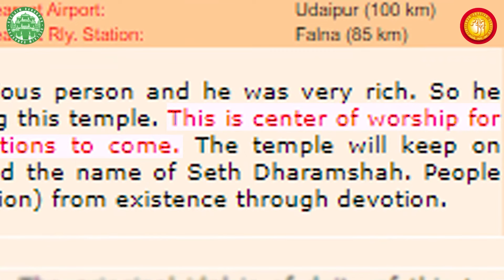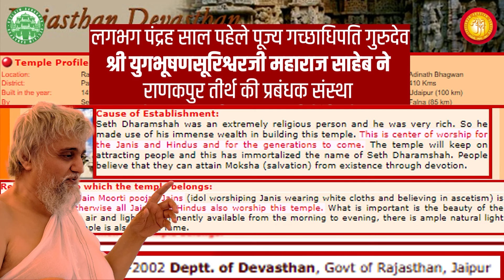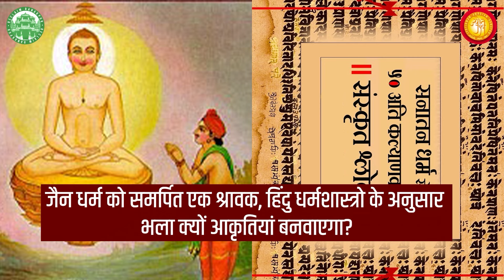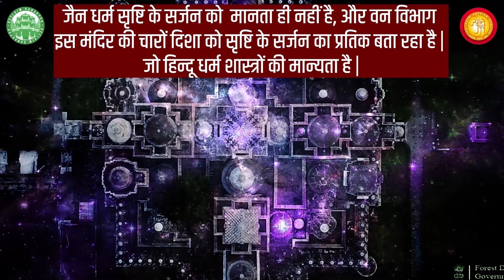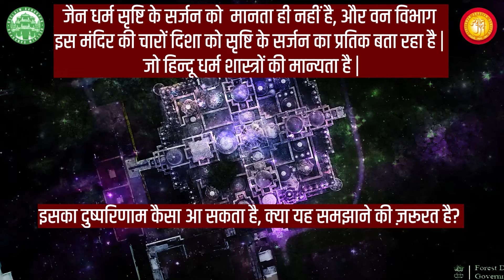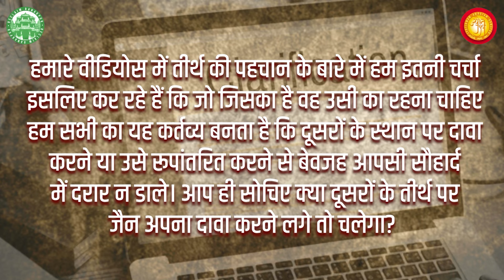Sarkaari Prachaar | Ranakpur Ki Karun Pukar - Ep 9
For many years Rajasthan government Devasthan board has been declaring Ranakpur tirth as 'Centre of worship for Jains and Hindus for generations to come'.

The Rajasthan tourism department claims that 'Ranakpur Tirth has been built on the basis of Jain and hindu religious scriptures'.

Further Kumbhalgarh wildlife sanctuary  claims that construction of Ranakpur Tirth is based on the 'creation of universe' theory found in Hindu religious scriptures which Jain scriptures reject.

Our precious Ranakpur Tirth is being declared and advertised as a Hindu religious place too instead of a Jain temple belonging only to 'Shwetambar Murtipujak Jain Sangh' as rightfully built by Dharna Shah Seth.

Yet present trustees of Anandji Kalyanji Pedhi have not taken any steps for its protection and reclamation.

What belongs to Jain's is our right, is it legitimate of others to claim rights on Jain temples?

Our aim to establish the identity of Ranakpur Tirth is to stop the conversion and wrong claims which can propagate tensions amongst two religions.